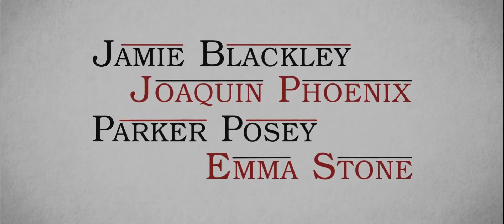Irrational Man (2015) Trailer,englisch